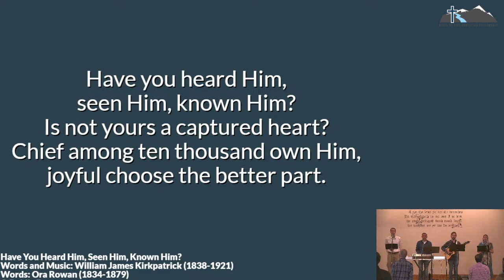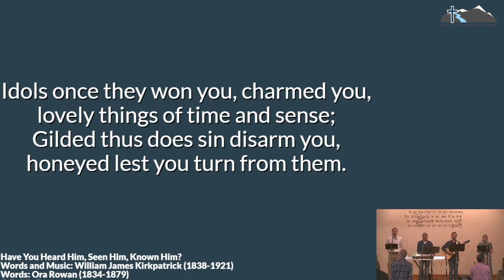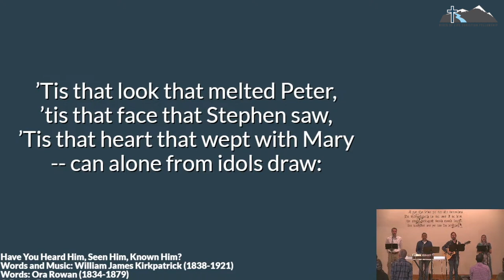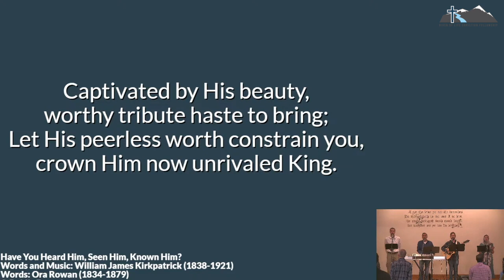Have You Heard Him, Seen Him, Known Him? — RLCF Praise Live — March 24, 2024